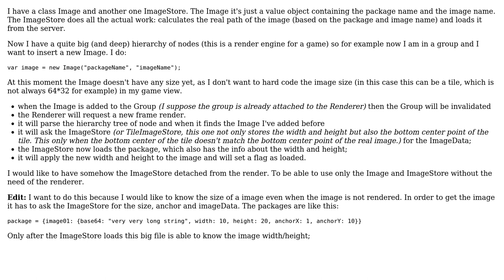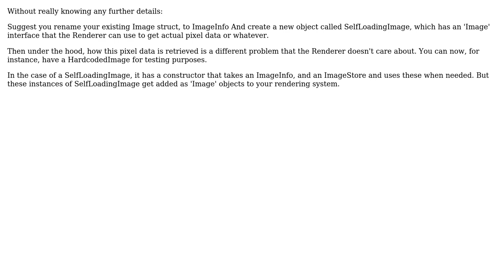Software Engineering: How to avoid a singleton in this example? (2 Solutions!!)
Software Engineering: How to avoid a singleton in this example?

With thanks & praise to God, and with thanks to the many people who have made this project possible! | Content (except music & images) licensed under CC BY-SA | Music | Images & others | With thanks to user Totty.js user Telastyn user Benedict and the Stack Exchange Network Trademarks are property of their respective owners. You are responsible for your own actions.